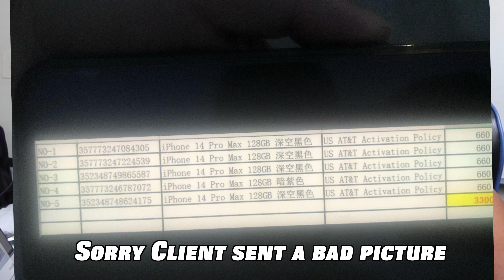Escape the 9-5 grind with $3000/week: Resell phones as a job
AIRPOD GEN 2 RREPLICAS Bundles ($38 EACH): (I had to make the listing look like generic headphones)